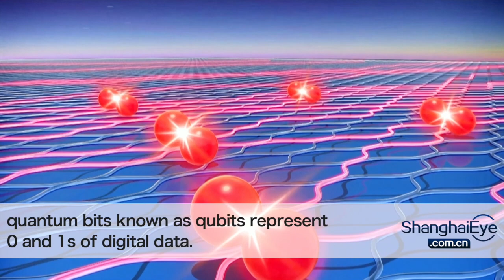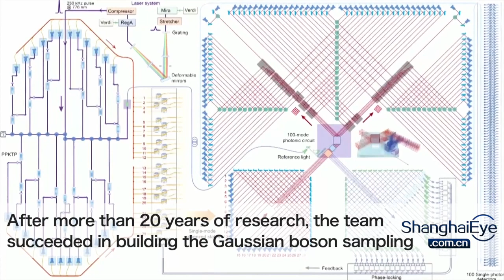100 trillion times faster! Chinese scientists make quantum computer breakthrough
A research team headed by renowned Chinese quantum physicist Pan Jianwei announced a significant quantum computing breakthrough known as quantum computational superiority, the first milestone on the path to full-scale quantum supremacy. The team built a prototype quantum computer, coded "Jiuzhang", which can implement large-scale GBS 100 trillion times faster than the world’s fastest existing supercomputer.